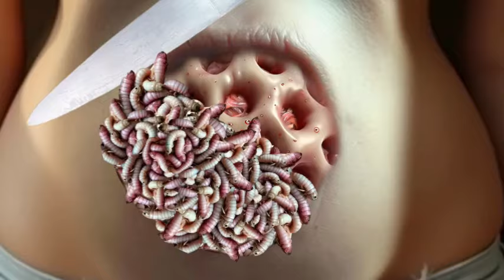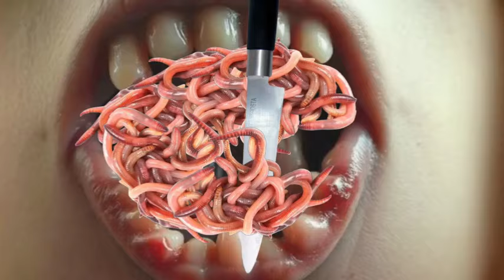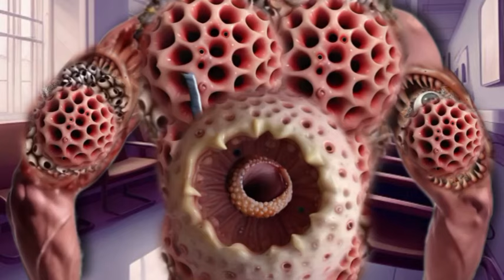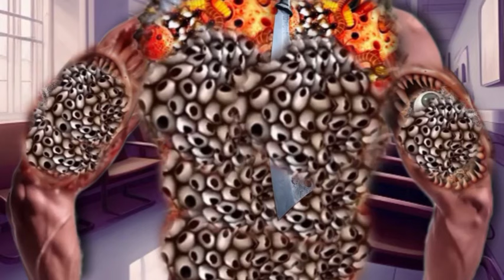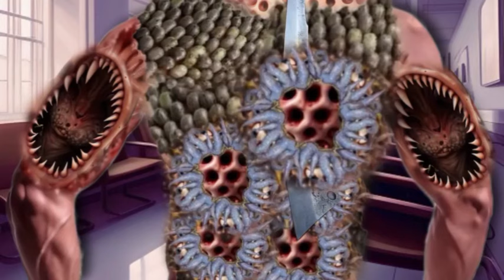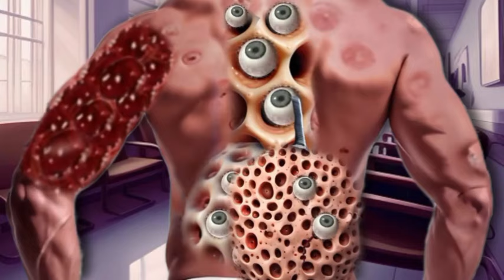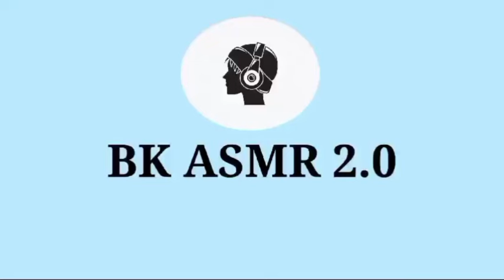ASMR Gandul Maggots Infected Belly Button | ASMR Pot Nabhi Treatment Animation | Sleep ASMR